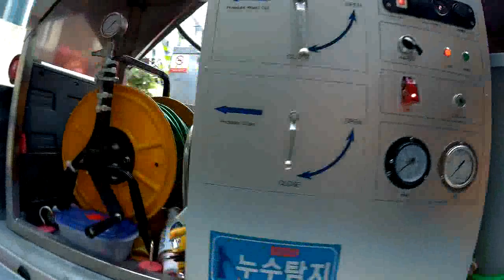땅파서 하수구 다 뚫리면 우린 뭐 먹고 사나~~ㅎ ㅎ 고생말고 고압세척맡기세요 ㅎ ㅎ